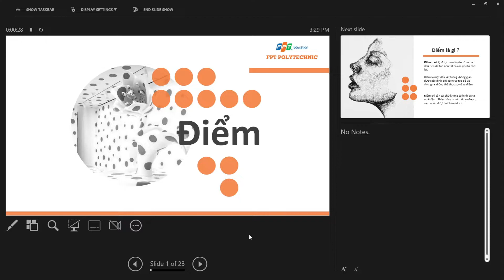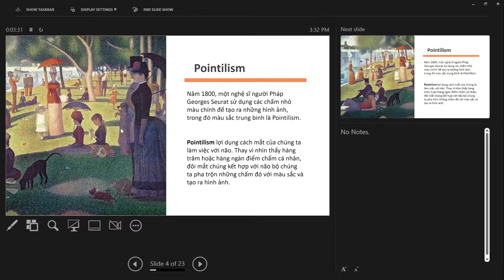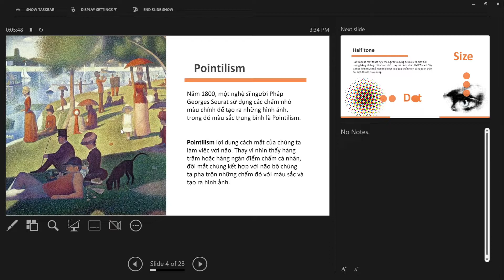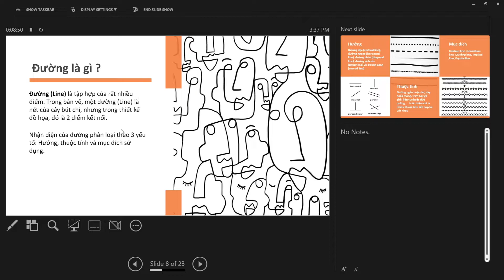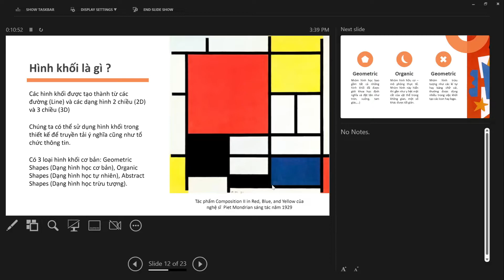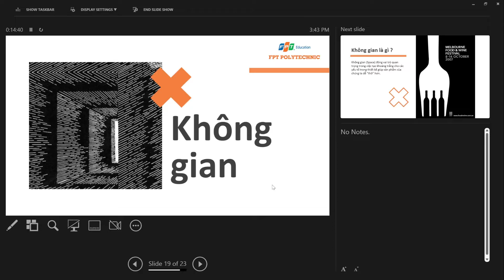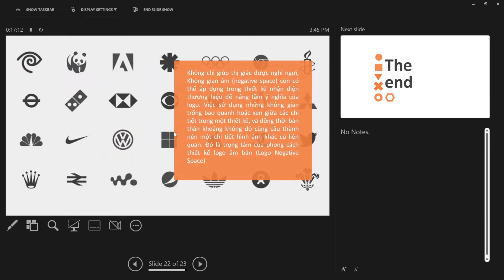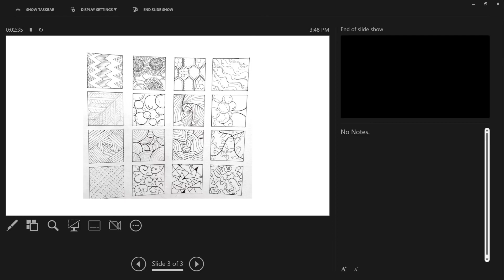Vẽ Chấm Nét Mảng